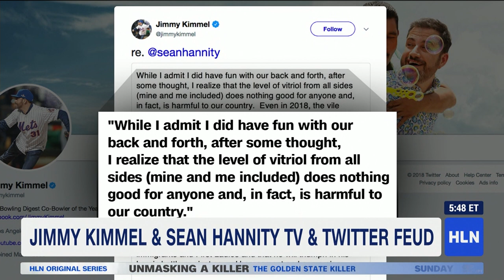SE Cupp on Kimmel - Hannity fued: Can we class up the joint?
HLN's S.E. Cupp discusses the Twitter feud between Jimmy Kimmel and Sean Hannity and the power of social media in the current political climate.